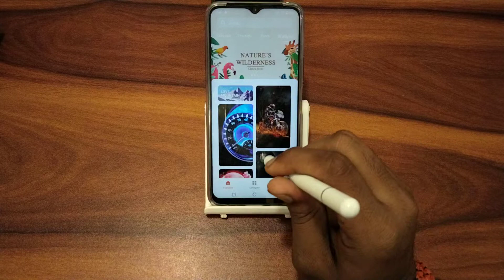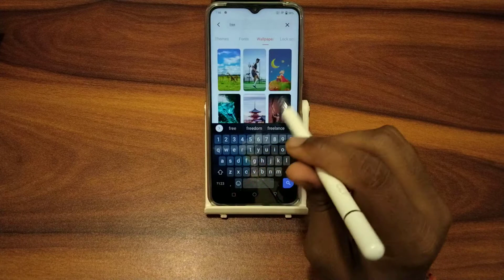How to change wallpaper in Vivo Y21A, wallpaper change kaise kare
wallpaper kaise change kare mobile ka
wallpaper kaise change kare phone ka
whatsapp ka wallpaper kaise change kare
instagram ka wallpaper kaise change kare
how to change wallpaper kindle paperwhite
how to change keypad wallpaper
how to change keyboard wallpaper on vivo
how to change keyboard wallpaper on iphone